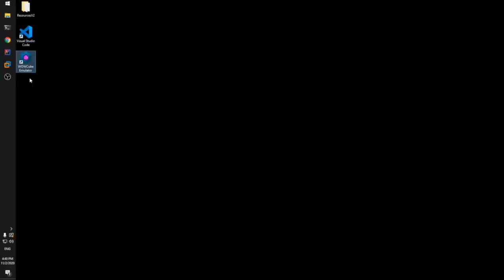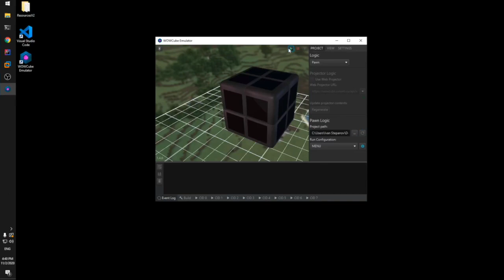it's all about the cube (Russian version)